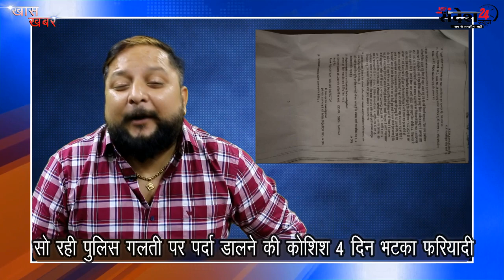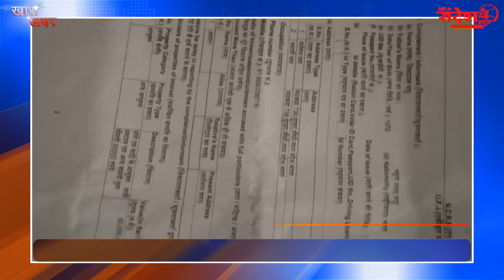सीधी दीवाल सेंध 5 लाख का गहना || सो रही पुलिस गलती पर पर्दा डालने की कोशिश 4 दिन भटका फरियादी